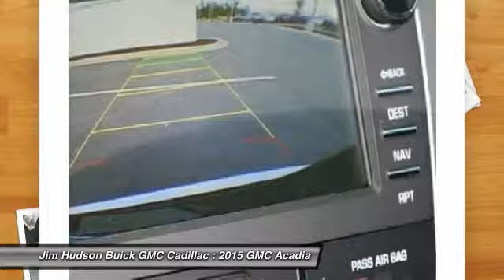2015 GMC Acadia Columbia SC 23762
2015 GMC Acadia Denali - $51317

4035 Kaiser Hill Rd.

Air Conditioning, Climate Control, Cruise Control, Tinted Windows, Power Steering, Power Windows, Power Mirrors, Power Drivers Seat, Power Passenger Seat, Roof Rack, Wood Trim, Tilt Steering Wheel, Steering Wheel Radio Controls, Sunroof, Moonroof, Driver Airbag, Passenger Airbag, Side Airbags, Keyless Entry, Security System, ABS Brakes, Traction Control, Dynamic Stability, Rear Defogger, Fog Lights, Intermittent Wipers, AM/FM, CD Player, Leather Interior Surface, 3.6l sidi v6, Reclining front buckets, Seats, Seat, Seat adjuster, Seat adjuster, Console, Cup holders 10 with (ABB) 7-passenger (2-2-3 seating configuration) and 12 with (ABC) 8-passenger (2-3-3 seating configuration), Floor mats, Insulation, Steering wheel, Steering wheel, Steering column, Instrumentation, Rear Vision Camera, Head-Up Display includes digital multi-function readouts, Windows, Door locks, Remote vehicle start, Universal Home Remote includes garage door opener, NavTraffic is available in over 130 markets and works with your vehicle's navigation system to give you detailed traffic data right when you need it most - while you're driving. You'll avoid traffic tie-ups, Rear Park Assist, Mirror, Visors, Lighting, Lighting, Trim, Storage system, Tires, Fascias, Grille, Spoiler, Moldings, Rocker molding, Headlamps, Headlamp control, Glass, Mirrors, Door handles, Sill plate, Wipers, Wiper, Body, Axle, Alternator, Trailering equipment includes (V08) heavy-duty cooling and (VR2) trailer hitch, Trailer hitch, Cooling system, GVWR, Suspension, Steering, Brakes, Exhaust, StabiliTrak, Daytime Running Lamps, Air bags, Air bags, OnStar Directions and Connections plan for 6 months including Automatic Crash Response, Side Blind Zone Alert and Rear Cross Traffic Alert, Forward Collision Alert and Lane Departure Warning, Door locks, Tire Pressure Monitoring System (Does not monitor spare.), Console front center with 2 cup holders and storage, Cup holders 10 with (ABB) 7-passenger (2-2-3 seating configuration) and 12 with (ABC) 8-passenger (2-3-3 seating configuration), Door locks power programmable with lockout protection, Floor mats premium carpeted front second and third row Denali specific, Head-Up Display includes digital multi-function readouts, Instrumentation 5-gauge with Enhanced Driver Information Center outside temperature indicator and digital compass display, Insulation Acoustic Package Denali specific, Lighting interior ambient light pipe in instrument panel, Lighting interior with theater dimming cargo compartment reading lights for front seats second row reading lamps integrated into dome light door-and tailgate-activated switches and illuminated entry and exit feature, Mirror inside rearview auto-dimming, Rear Park Assist, Rear Vision Camera, Reclining front buckets, Remote vehicle start, Seat adjuster 2-position memory for driver's seat and outside rearview mirrors, Seat adjuster passenger 8-way power, Seat 8-way power driver with power recline and lumbar control and memory, Seats heated and cooled front seats, Steering wheel heated leather-wrapped, Storage system rear cargo area under floor, Trim interior aluminum on instrument panel and steering wheel, Universal Home Remote includes garage door opener 3-channel programmable, Visors driver and front passenger padded with cloth trim color-keyed and illuminated vanity mirrors, Windows power with driver Express-Up and -Down and passenger Express-Down, Body power rear liftgate, Door handles chrome (Bright beltline molding.), Fascias front Denali specific, Grille signature Denali, Headlamp control automatic on and off, Headlamps HID projector low beam halogen projector high beam, Mirrors outside heated power-adjustable power-folding and driver-side auto-dimming body-color with integrated turn signal indicators and driver-side memory, Moldings body-color with chrome insert Denali specific, Rocker molding body-color Denali specific, Sill plate illuminated Denali specific, Spoiler rear, Tires P255/55R20 H-rated blackwall, Wiper rear intermittent with washer, Wipers front intermittent with washers, Daytime Running Lamps, Forward Collision Alert and Lane Departure Warning, Horn dual-note, OnStar Directions and Connections plan for 6 months including Automatic Crash Response Stolen Vehicle Assistance Roadside Assistance and Turn-by-Turn Navigation for vehicle availability details and system limitations. Services may vary by model and conditions.), Side Blind Zone Alert and Rear Cross Traffic Alert